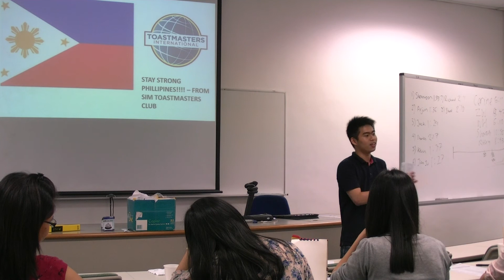SIM Students Toastmasters - Evaluation to Sharath's P6 - Jian Yu